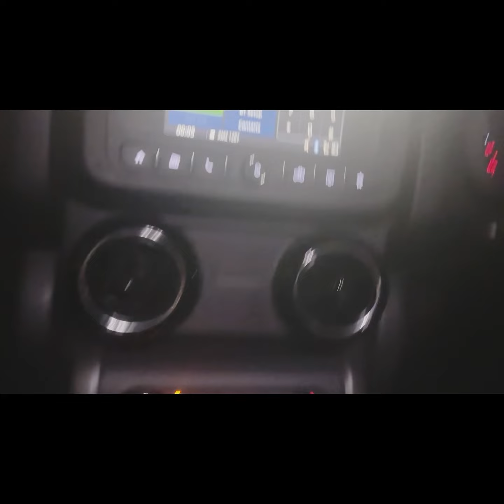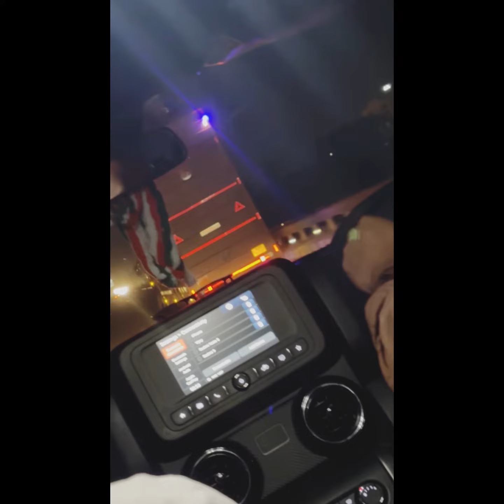Hazrat, Syed Shah Baba Fakhruddin (R.a) ￼Ziyarat ￼vlog with cousins and Jiju